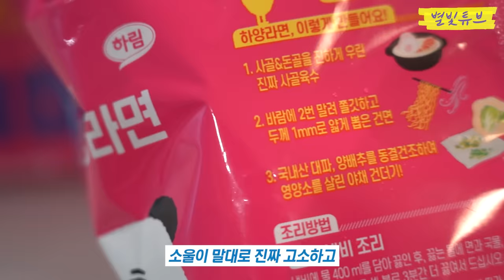먹는 것에 진심인 드림 소울 송이와 함께 라면 먹어봤어요~❤️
💛 위에 적힌 링크를 통해 푸디버디를 만나보세요 😊

별하🌟
반짝이들, 안녕하세요!

전업주부 모드로 지내온지 어언 한 달
오랜만에 아이들이랑 밖에서 맛있고 재밌는 시간 가졌는데요
요즘 아이들 음식이 이렇게 잘 나왔나요?
우리 소울이, 송이는 스티커 모으는 재미에 푹 빠져있답니다~🧡💛
그 와중에 삼 남매가 다 함께 쉐킷쉐킷하는 모습이 너무 귀엽지 않나요ㅋㅋㅋ